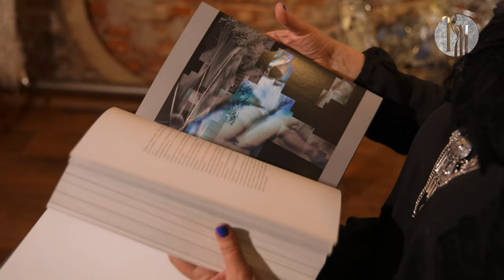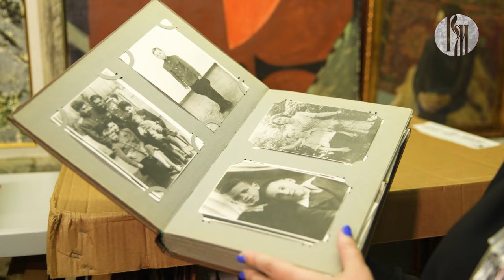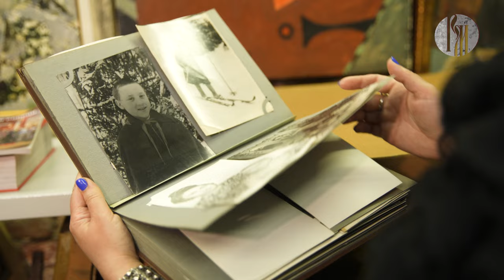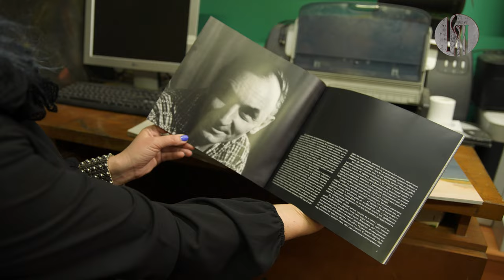«Музеемания»: Тайный музей. Мастерская Чарской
В живой музей – дом художника, с его уникальными предметами и историей, в котором создаётся искусство здесь и сейчас, приглашает свежий выпуск программы «Музеемания». Какие тайны хранит мастерская? Почему ведущие специалисты из Третьяковской галереи, ГМИИ им. Пушкина и других музеев любят читать лекции в этом пространстве? Расскажет Людмила Чарская, художник и основатель Тайного музея-мастерской.